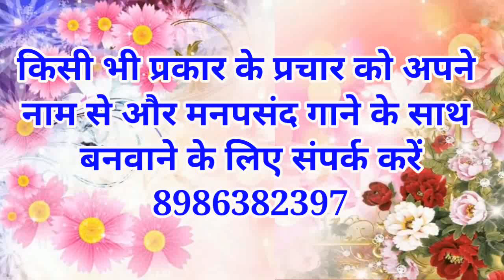प्रेशर कुकर/गैस चूल्हा/कराही चूल्हा का रिकॉर्डिंग/गैस चूल्हा रिपेयरिंग का प्रचार/प्रेशर कुकर रिपेयरि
s kumar parbatta
gas chula kukar ki recording, gas chulha thik karne ki recording, gas chulha thik karne ka prachar, gas chulha thik karne ka gana, gas ki recording